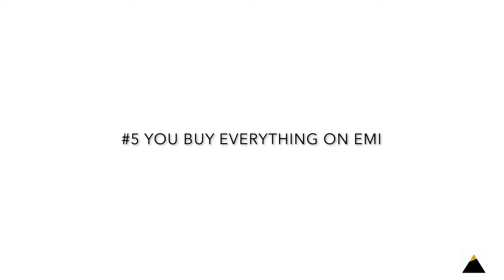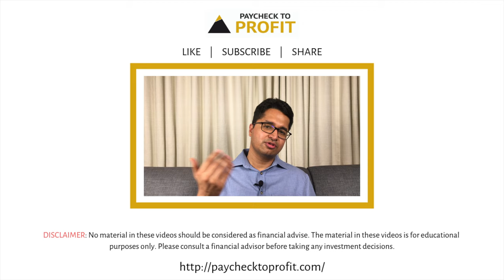5 ways you mismanage your money | HINDI | Manish Ahuja | Paycheck to Profit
In this video, you will get to know about the 5 ways how you mismanage your money, and how you can avoid the same to reach closer to your financial freedom.